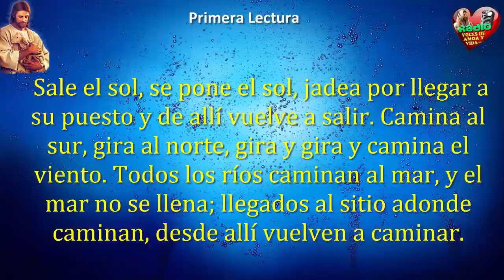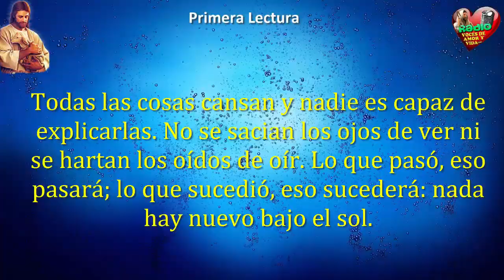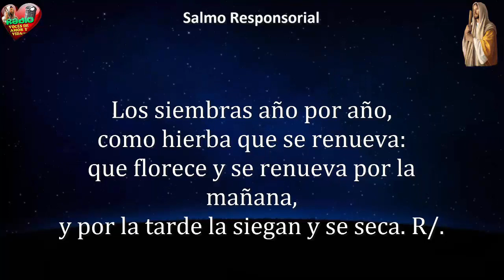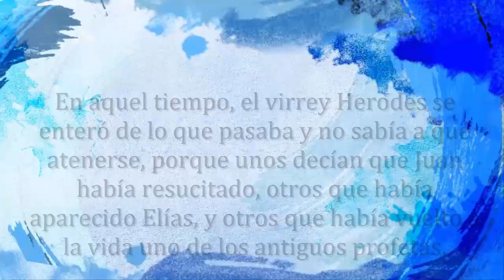Evangelio de Hoy,Lecturas y comentario Jueves 22 de Septiembre 2016 Hoy Jesús se ve en muchas partes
El Evangelio de Hoy, las lecturas y el Comentario del evangelio.

Evangelio y lecturas de Septiembre 22 de 2016